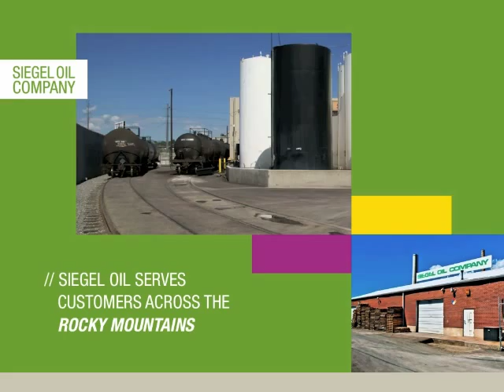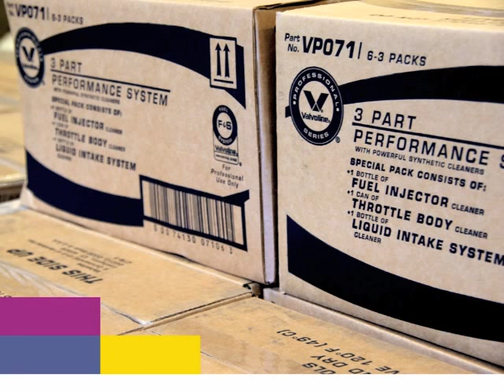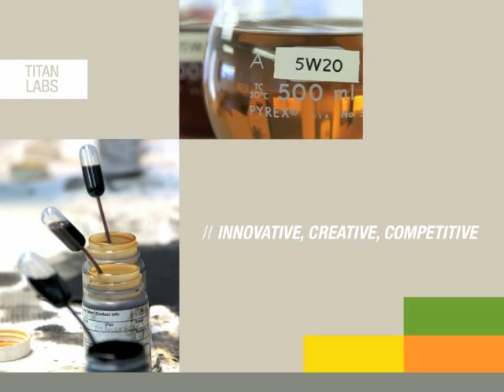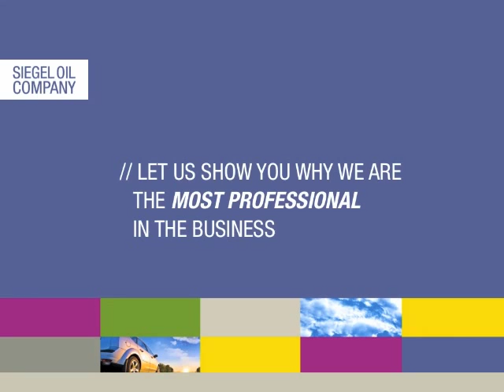SOC Presentation short hi-res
SOC Presentation_short hires